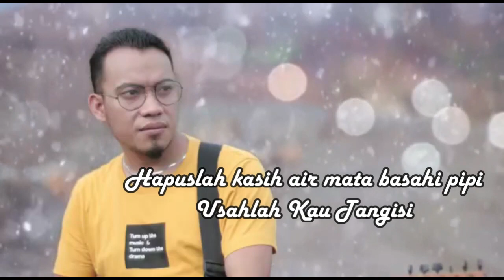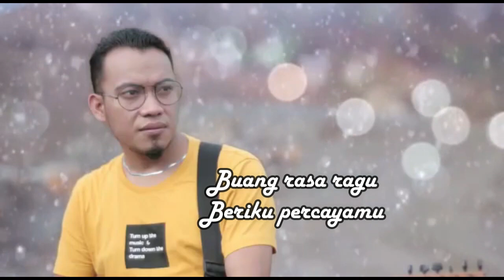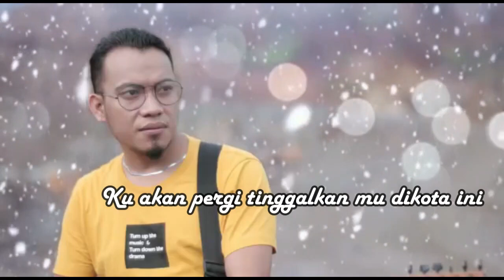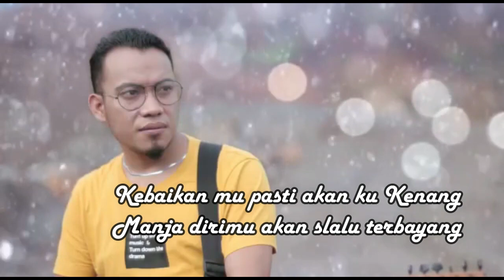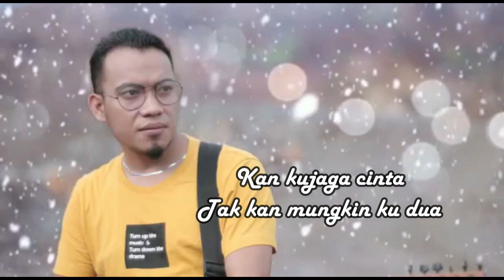Andra Respati - Ku pergi Akan Kembali | official Lyric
01. NEW ALBUM 2020 DAVID IZTAMBUL DAN OVHI FIRSTY VOL 4 ALBUM POP MINANG 2020[MANJAGO JODOH URANG]

02. BERBEZA KASTA , APAKAH ITU CINTA FULL ALBUM SLOW ROCK TERBAIK PILIHAN DAN LAGU MINANG TERBARU 2020